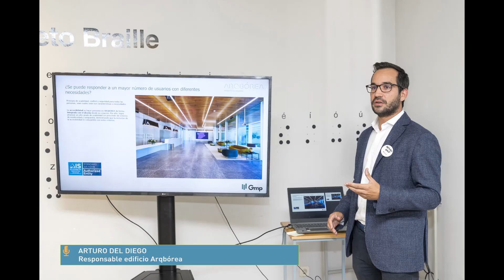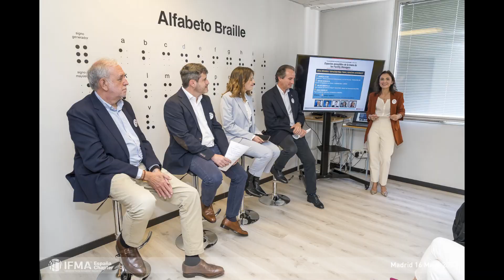Espacios Accesibles de la mano de los FM (16/05/23)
¡𝗤𝘂é 𝗴𝗿𝗮𝗻 𝗲𝘃𝗲𝗻𝘁𝗼 𝗰𝗲𝗹𝗲𝗯𝗿𝗮𝗺𝗼𝘀: "𝗘𝘀𝗽𝗮𝗰𝗶𝗼𝘀 𝗮𝗰𝗰𝗲𝘀𝗶𝗯𝗹𝗲𝘀 𝗱𝗲 𝗹𝗮 𝗺𝗮𝗻𝗼 𝗱𝗲 𝗹𝗼𝘀 𝗙𝗮𝗰𝗶𝗹𝗶𝘁𝘆 𝗠𝗮𝗻𝗮𝗴𝗲𝗿𝘀"! 👏🏼👏🏼👏🏼

El 16/05/23, de la mano de la ComisiónDeTrabajo de Igualdad, Diversidad y Accesibilidad y gracias al patrocinio de nuestra empresa colaboradora ILUNION y del apoyo de la Fundación Social ONCE, 30 profesionales del FacilityManagement

✅conocieron el edificio ARQBOREA de Grupo Gmp, que cuenta con AIS Certificación 5*
✅aprendieron sobre accesibilidad gracias a la MesaRedonda que organizamos
✅visitaron el Museo Tiflológico de la ONCE... "𝘦𝘭 𝘔𝘶𝘴𝘦𝘰 𝘲𝘶𝘦 𝘴𝘦 𝘵𝘰𝘤𝘢"

𝗠𝘂𝗰𝗵𝗮𝘀 𝗚𝗥𝗔𝗖𝗜𝗔𝗦 a todos los que lo hicieron posible  y a los que nos acompañasteis!

Y gracias también a la Fundación para la Accesibilidad y la RS por colaborar en este evento.